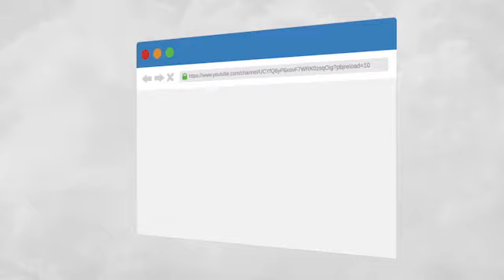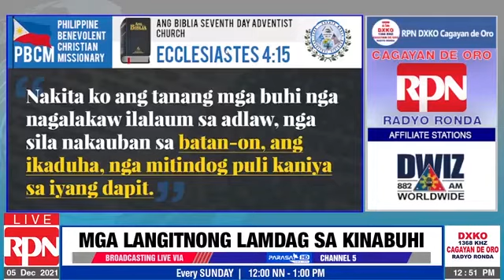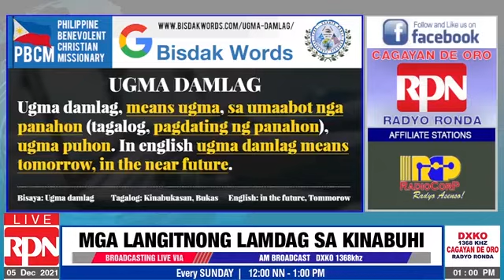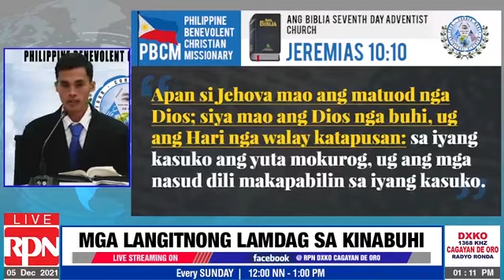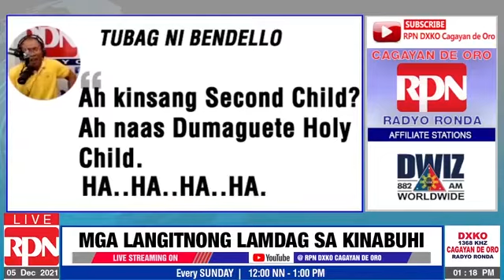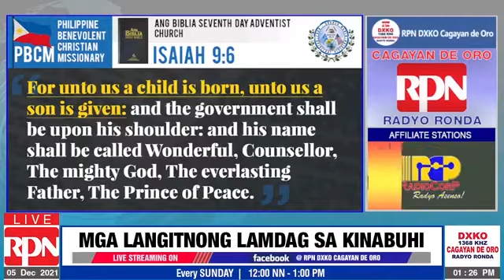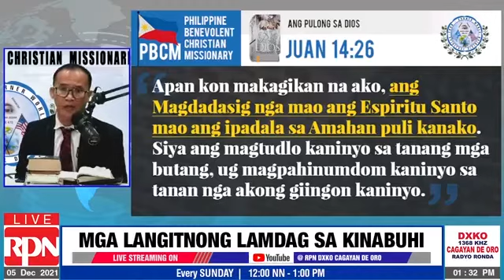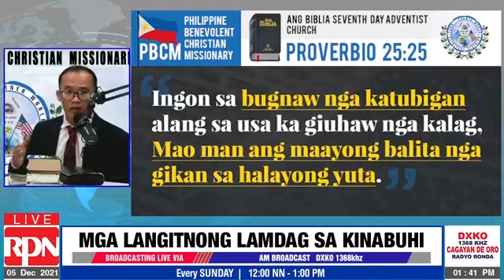PBCM 12 05 2021 Mga Langitnong Lamdag sa Kinabuhi - RPN DXKO